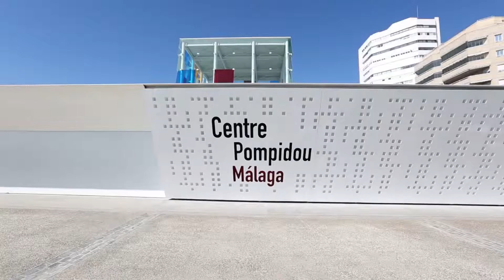Centre Pompidou Malaga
Sinds maart 2015 is in Málaga het langverwachte Culturele Centrum Pompidou open. Een boeiend modern kunstmuseum, met intrigerende audiovisuele werken en grote namen als Pablo Ruiz Picasso, Rineke Dijkstra, Frida Kahlo, Francis Bacon, Max Ernst, René Magritte,.. Een voorsmaakje!

Laten we vrienden worden ;)